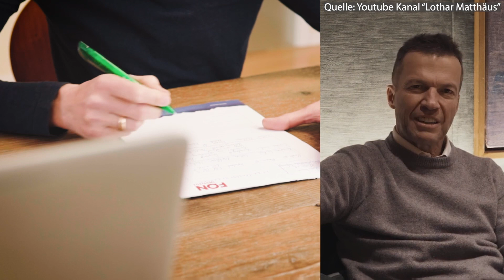Lothar Matthäus - Stimmanalyse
Stimmanalyse Lothar Mattäus
Wir analysieren gerne auch deine Stimme!
Ariane Willikonsky und Jonathan Gottwald geben dir Feedback zu deiner Wirkung und Stimme

FON Institut Stuttgart: Marktplatz 3 in 702372 S-Bad Cannstatt
FON Institut Allgäu: Hörnerstraße 4 in 87538 Bolsterlang